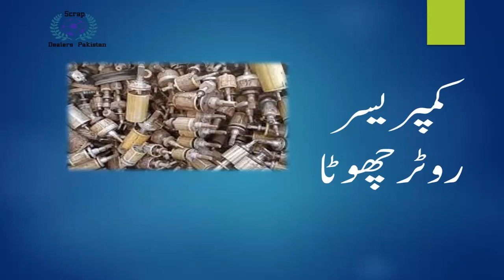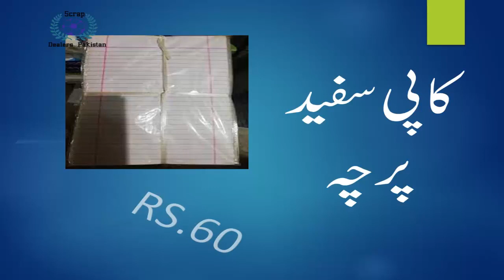15/06/2022 Scrap Wholesale Rates in Pakistan | scrap rates ideas, Gujranwala scrap market 2022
scrap rates in pakistan, copper, screpbusiness,kabarmarkitgujranwala SCRAPDEALERSPAKISTAN containerbusinessinpakistan, startbusinesswithlittlemoney, , buy silver
scrap dealers pakistan,
# ScrapDealersPakistan# ScrapPakistan# PakistanScrapDealers